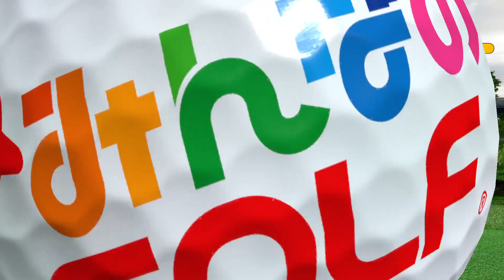New みんなのGOLF® 吟猫樣と練習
New みんなのGOLF